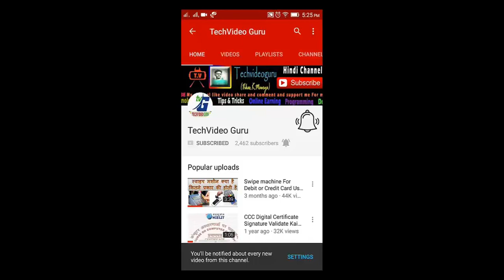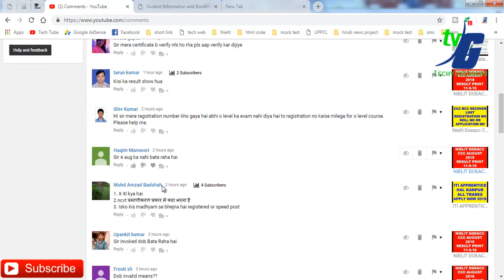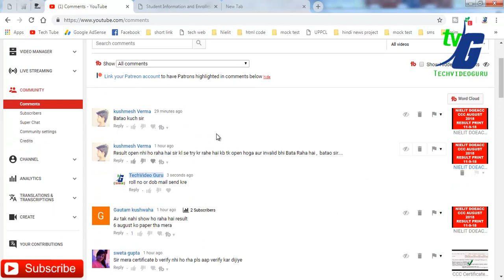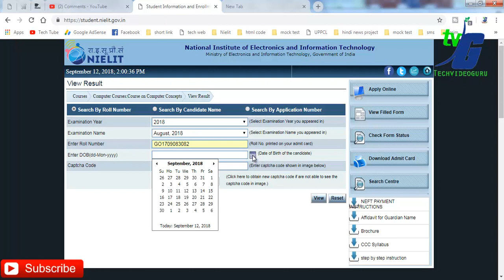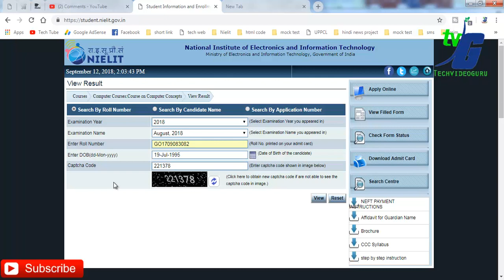NIELIT DOEACC CCC AUGUST 2018 RESULT PRINT 11-9-18 DOWNLOAD NOW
August, 2018 ITL, Course on Computer Concepts result can be viewed/printed from 11-Sep-2018

2010- O Level Introduction to ICT Resources (M-4.3-R4)

2010- O Level Application of .NET Technology (M4.I-R4)

2010- A Level Computer System Architecture (A4-R4)

2010- 'A' Level Basics of OS, UNIX and Shell Programming (A8-R4)

T BALAJI C C C COURSE ON COMPUTER CONCEPTS (REVISED EDITION)

Machinist Practical

__/LINKS\_